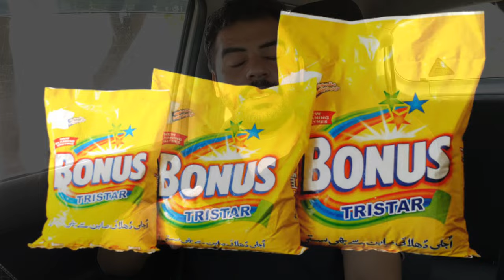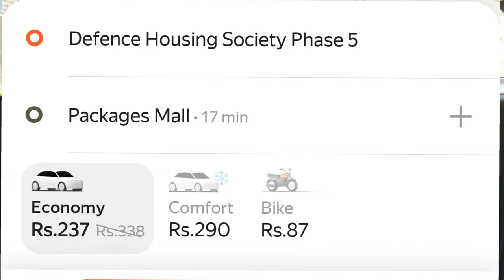Yango Pro in Pakistan||yango pro registration||yango Ride ||indriver vs yango